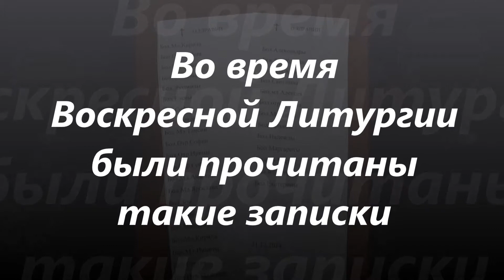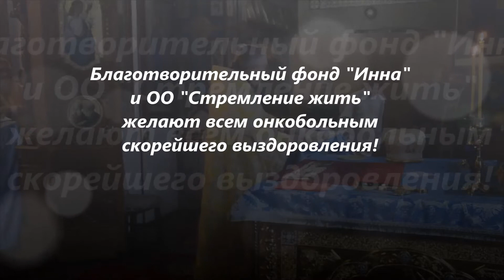Проскомидия 21 12 2014